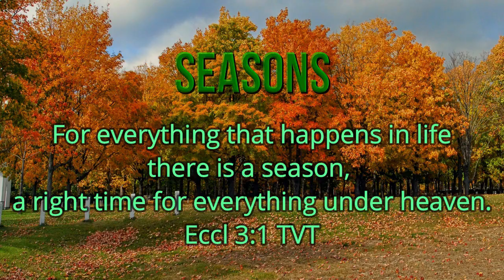Seasons 16 Surely (or is it Shirley?) Goodness and Mercy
Goodness and mercy follow ME everywhere I go, thanks to two sweet old ladies.